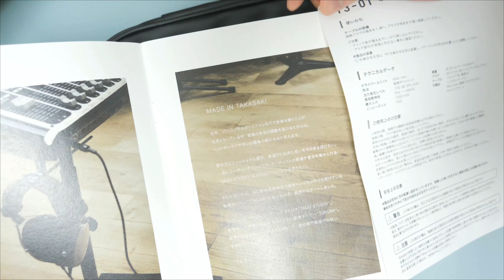常に品薄状態で人気！ 究極のナチュラルサウンド のモニターヘッドホン「TAGO STUDIO TAKASAKI T3-01」ONZO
【チャプター】
00:00 製品の特長について
01:31 外観・付属品紹介
04:11 木目がきれい
04:45 装着感も良い
05:26 交換用パーツも豊富
05:49 音質について
08:58 まとめ

▼所属プロダクション：FunMake

 〒530-0011 大阪府大阪市北区大深町3-1   グランフロント大阪ナレッジキャピタル8階K801